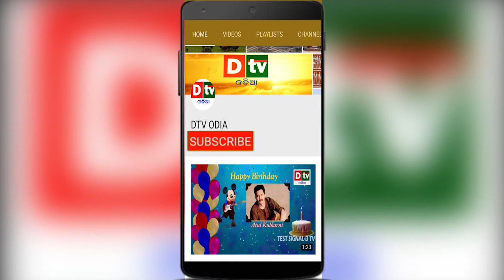AJIRA ANUCHINTA | ଏହା କରିବା ନିତାନ୍ତ ଆବଶ୍ୟକ | 12 01 2019